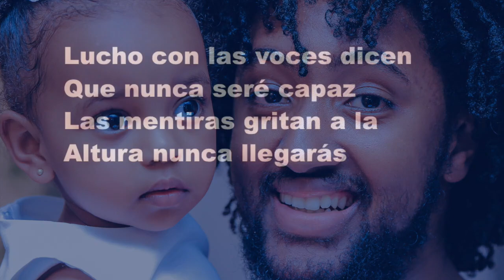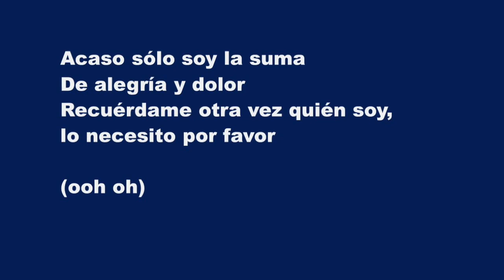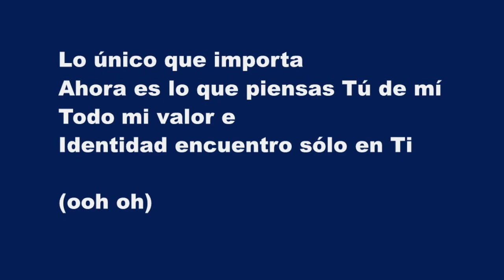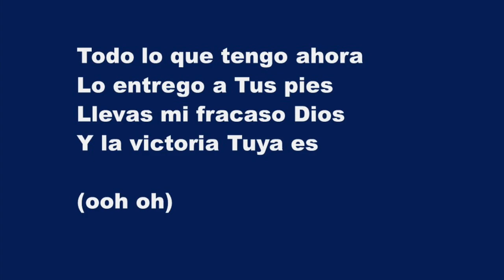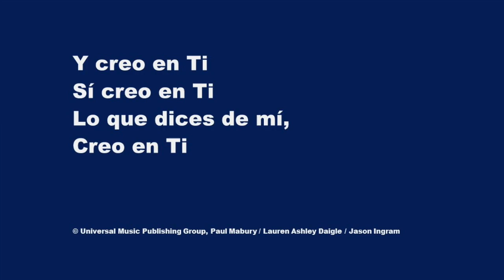Tú Dices (You Say) - Karaoke Saxofón Alto Instrumental Lauren Daigle, Paul Mabury, Jason Ingram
I keep fighting voices in my mind
That say I'm not enough
Every single lie that tells me
I will never measure up

Am I more than just the sum
Of every high and every low?
Remind me once again just who I am,
Because I need to know
(ooh oh)

You say I am loved
When I can't feel a thing
You say I am strong
When I think I am weak
You say I am held
When I am falling short
When I don't belong,
Oh You say that I am Yours

I believe

The only thing that matters now
Is everything You think of me
In You I find my worth,
In You I find my identity,
(ooh oh)

I believe

Taking all I have and now
I'm laying it at Your feet
You have every failure God,
And You'll have every victory,
(ooh oh)

Lucho con las voces dicen
Que nunca seré capaz
Las mentiras gritan a la
Altura nunca llegarás

Acaso sólo soy la suma
De alegría y dolor
Recuérdame otra vez quién soy,
lo necesito por favor
(ooh oh)

Si no logro sentir,
Dices que amado soy
Si no veo fuerza en mí,
Dices fuerza Yo te doy
Si siento que caeré,
Dices Yo te sostendré
Al no hallar mi lugar,
Dices en Mí vivirás

Y creo en Ti
Sí creo en Ti
Lo que dices de mí,

Lo único que importa
Ahora es lo que piensas Tú de mí
Todo mi valor e
Identidad encuentro sólo en Ti
(ooh oh)

Todo lo que tengo ahora
Lo entrego a Tus pies
Llevas mi fracaso Dios
Y la victoria Tuya es
(ooh oh)